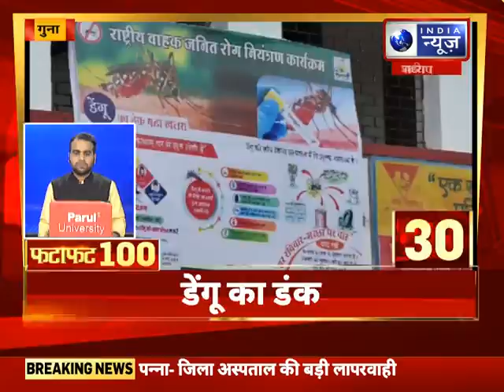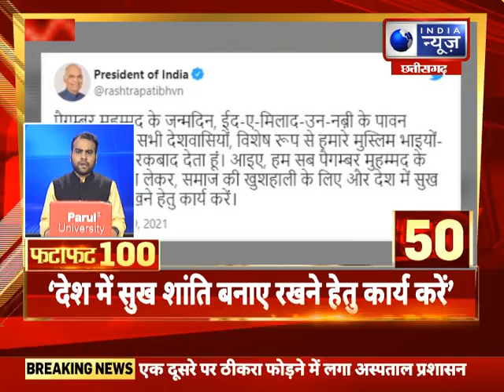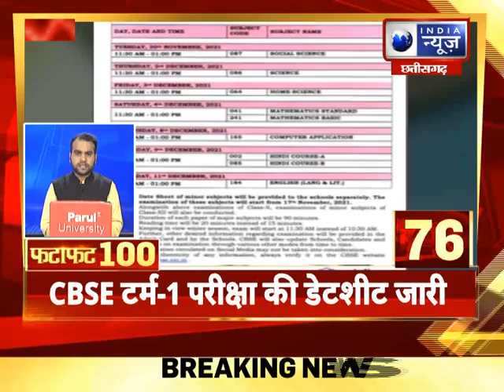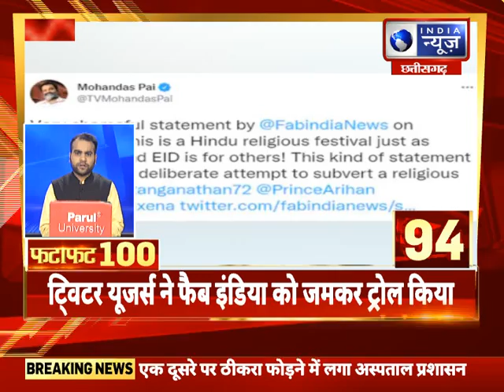FataFat News Top 100 News : देश और दुनिया की हर खबर | 19 October 2021